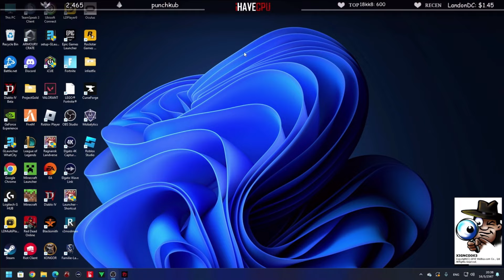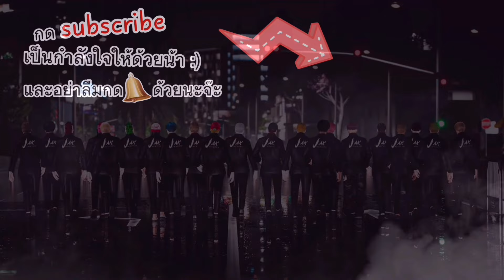เมื่อลุงแม็คเปิดกิจใหม่ LN EPL+8 10,000 บาท ! | FC ONLINE EP.8856